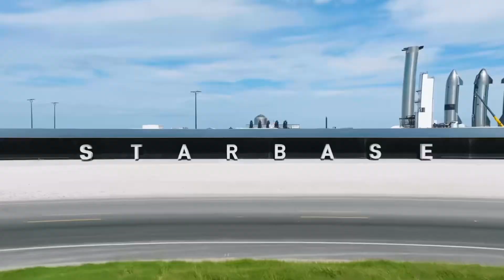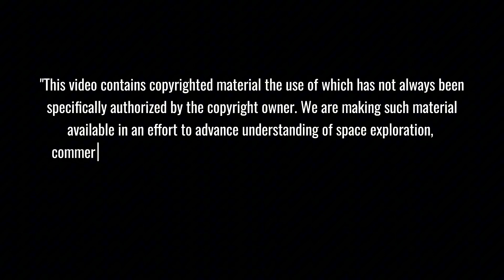MIND-BLOWING! How SpaceX Got FAA's Impossible 25 Launch Permission?!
SpaceX's FAA LAUNCH APPROVAL EXCLUSIVE: In an unprecedented move that's revolutionizing commercial spaceflight, SpaceX has secured a remarkable 25-launch permission from the Federal Aviation Administration (FAA). This historic regulatory breakthrough not only streamlines SpaceX's ambitious launch schedule but demonstrates a major shift in space industry regulation. From rigorous safety protocols to groundbreaking environmental assessments, discover how Elon Musk's company navigated the complex regulatory landscape to achieve what many considered impossible.